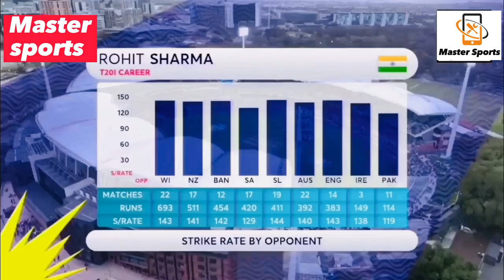India vs Bangladaish 1st ODI Highlights // Fantastic Match